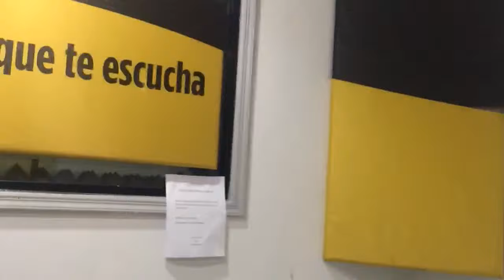Íntimamente con Robertha: Posiciones Sexuales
Robertha Medina Psicóloga y Sexóloga hablando de: las diferentes posiciones sexuales que la gente utiliza.